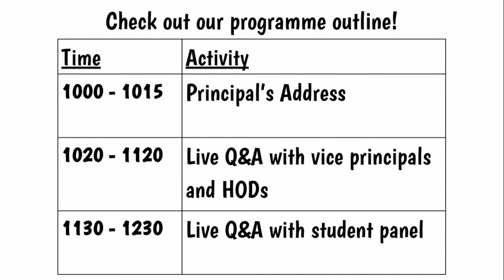2021 NJC e-Open House - Introduction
Reaching out to all Secondary 4 students and their parents! Proudly presenting: NJC’s e-Open House Youtube Playlist where we provide you with an immersive experience of what it is like to be a NJCian, through videos showcasing different aspects of NJ. Come see what NJC has in store for you!

Do head over to our live Q&A sessions streamed on YouTube and Facebook on 9th January and 12th January from 10am to 1pm to find out more!

Facebook - National Junior College Singapore